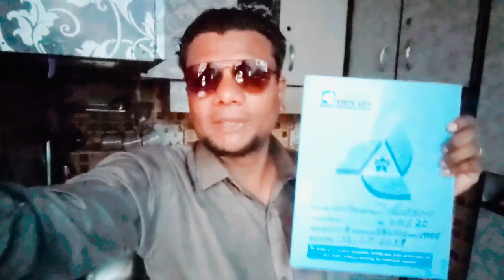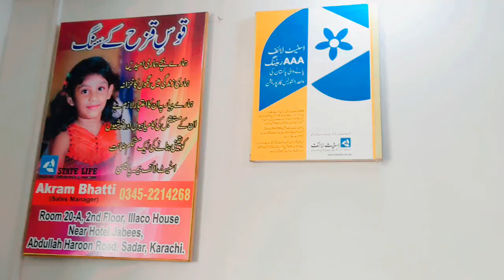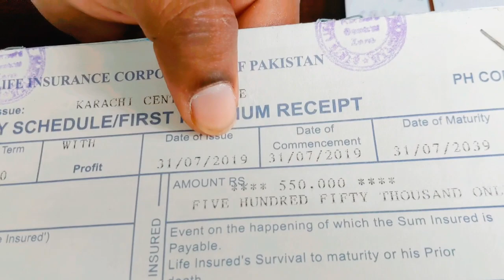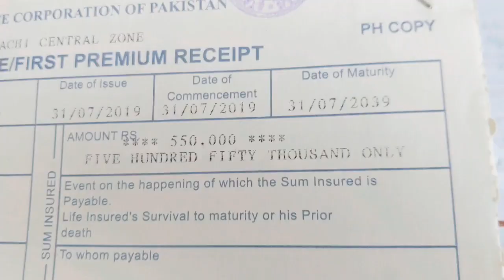INSURANCE Is Life Future | STATE LIFE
insurance,
insurance scam fails,
insurance without license,
vehicle insurance online payment,
vidal health insurance claim form part a,
vehicle insurance check online malayalam,
vehicle insurance kaise kare,
insurance wars,
insurance work from home,
insurance whistle jingle,
insurance website design,
vehicle insurance agent kaise bane,
insurance webinar,
insurance when buying a used car,
insurance wrong count money,
insurance water damage claim,
insurance work,
what is car insurance,
what is marine insurance,
volcano insurance,
vidal health insurance,
what is bajaj allianz life insurance,
insurance verification,
uae new rules 2023 insurance,
universal life insurance cash value,
utmost good faith in insurance,
uscca insurance,
unit linked insurance plan in hindi,
insurance verification specialist,
insurance vs real estate,
insurance verification in medical billing,
vehicle insurance,
insurance video,
insurance verification job,
insurance verification mock call,
insurance virtual assistant,
insurance vehicle,
insurance videos for high school students,
vehicle insurance check online,
veeze heart insurance,
what is sbi life insurance,
what is claim in insurance,
united india insurance company limited download policy,
insurance you can call allstate song,
insurance youtube channel,
insurance young thug,
insurance y15zr,
insurance your car save on your car insurance ez4fr9bvcyc,
insurance yojana,
insurance yoga teacher,
insurance or investment,
young star health insurance policy,
insurance your ultimate safety net in a risky world,
you have a car but no insurance,
yono sbi insurance policy band kaise kare,
yono sbi se insurance kaise band kare,
you got insurance meme,
yono life insurance,
yes insurance,
yono sbi life insurance sampoorna suraksha,
insurance yasir qadhi,
xy axis education health insurance,
what is medical insurance,
insurance exams in 2022,
what is tata aia life insurance,
what is bike insurance,
what is max life insurance,
what is star health insurance,
insurance exam queen bonds,
insurance exam queen contracts,
insurance exam queen regulations,
insurance exam queen mindset,
banking and insurance by explain,
x insurance boat,
xinsurance race boat,
x insurance turbine boat,
x insurance racing,
xuv500 insurance cost,
xuv300 insurance cost,
xuv300 insurance claim,
xl6 insurance amount,
universal sompo car insurance review,
united india insurance company limited,
yono insta life secure insurance details in telugu,
reliance general insurance claim process,
reliance general insurance,
rural postal life insurance,
regulation of insurance business,
renters insurance,
return to invoice insurance,
royal sundaram car insurance,
reliance nippon life insurance frauds,
insurance scammer karma,
reliance nippon life insurance,
insurance sales training videos,
insurance scammer dash cam,
insurance sales agent,
insurance scams caught on dashcam,
insurance scammer caught by police,
insurance song,
insurance sales tips,
reliance health insurance,
insurance rates,
star health insurance plan,
qatar health insurance malayalam,
quick insurance,
quickinsure insurance brokers pvt ltd,
quality assurance,
qtcinderella health insurance,
qbe insurance,
qatar travel insurance,
qatar insurance company,
qic insurance,
insurance riders,
insurance roof inspection,
insurance rick astley,
insurance regulation,
insurance riders explained,
insurance rap american dad,
insurance roofing,
insurance risk assessment,
insurance risk services,
insurance scammer fail,
sbi life insurance plans in hindi,
universal life insurance,
insurance underwriter jobs,
term life insurance in hindi,
third party insurance kya hota hai,
travel insurance,
tauber insurance ielts listening,
two wheeler insurance,
the general insurance,
insurance underwriter interview,
insurance underwriter salary,
total insurance incident report ielts,
insurance usa,
insurance update,
insurance underwriter assistant,
insurance update in parivahan,
insurance usmle,
insurance utilization review nurse,
insurance uber eats,
unemployment insurance in uae,
tata aig health insurance,
tata aia life insurance,
sbi life insurance,
insurance tutorial,
star health assure insurance policy,
sonali life insurance,
sbi general insurance,
sbi health insurance,
star health insurance malayalam,
star health insurance in tamil,
sbi life insurance policy status check,
insurance training,
term insurance kya hota hai,
insurance total loss payout,
insurance the higher,
insurance test 2022,
insurance telesales,
insurance training video,
insurance tips,
insurance totaled my car,
insurance tracking device,
yuva bharat health insurance,
insurance zoom meeting,
insurance queen bop,
60 plus health insurance,
5 insurance companies explain part 1,
5 factors that affect what you pay for auto insurance,
5 year insurance for new bike,